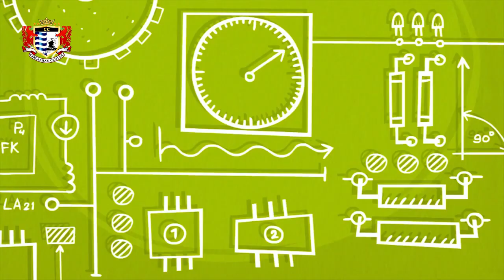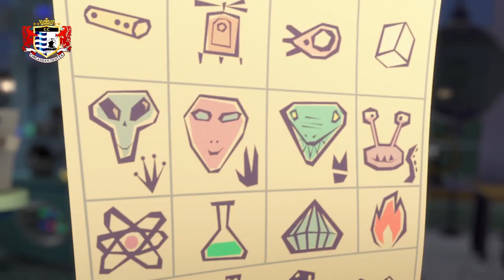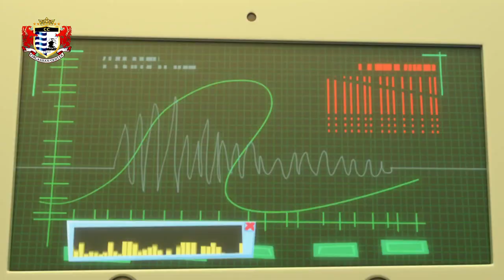CC 31 Антенна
Adyghebze Dubbing Cartoon
Adigece Dublajlı Çizgi Film
Адыгебзе Дубляж Мультфильм